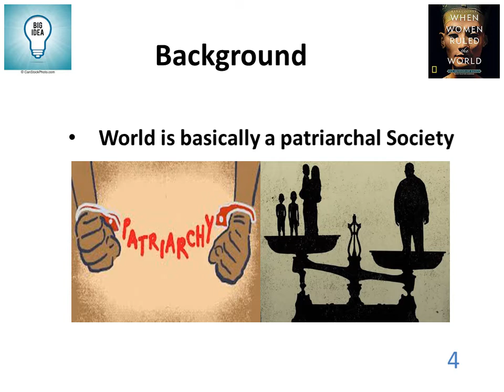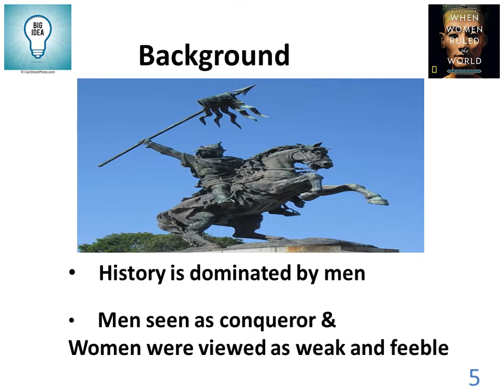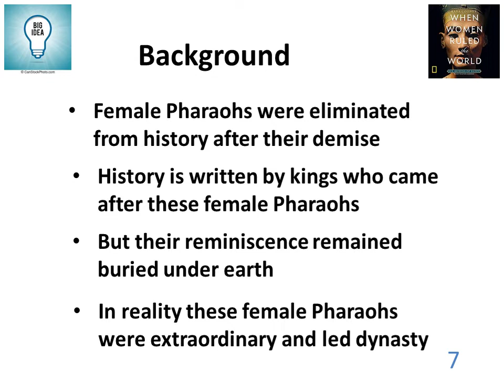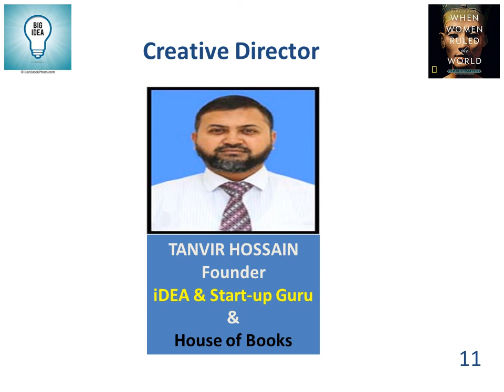When Women Ruled the World.